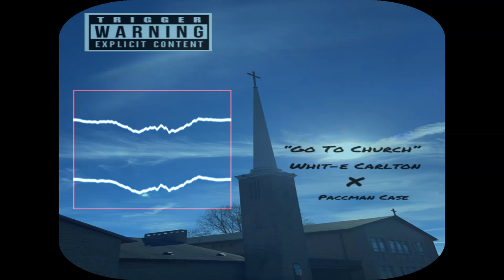"Go To Church" Whit-e Carlton X Paccman Case